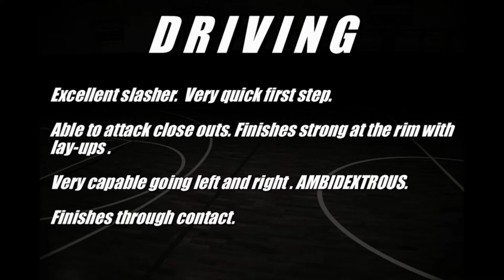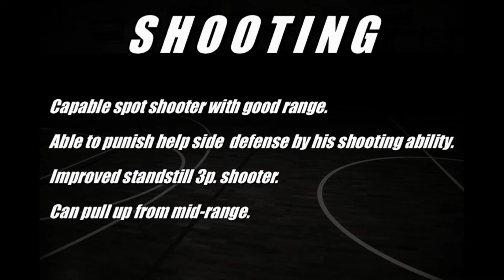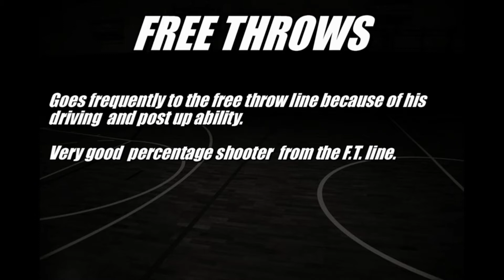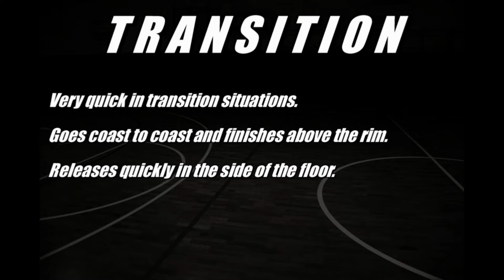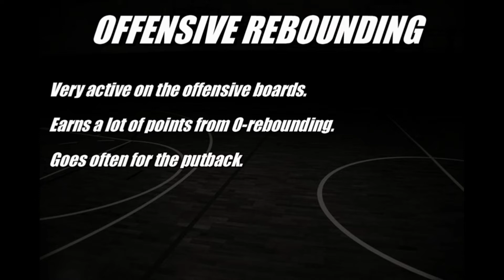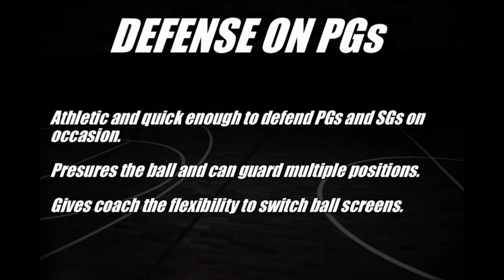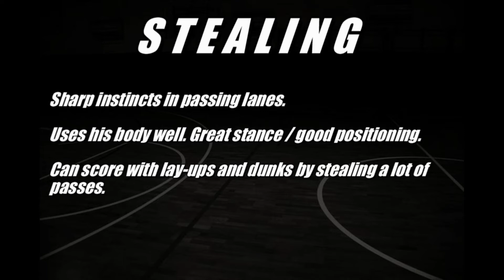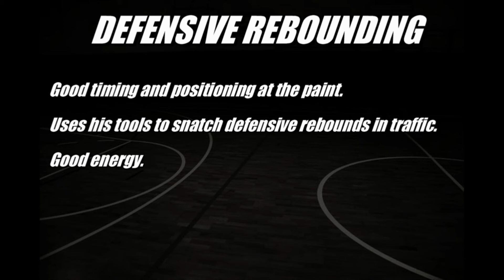SIOLOGKAS DIMITRIOS - HIGHLIGHTS 2016 - 2017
BASKETABALL VIDEO EDITOR